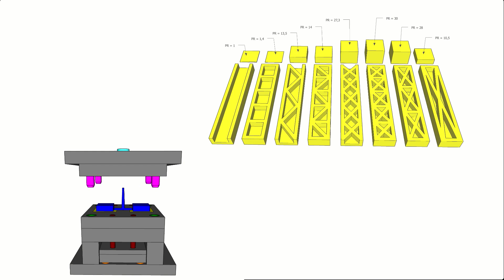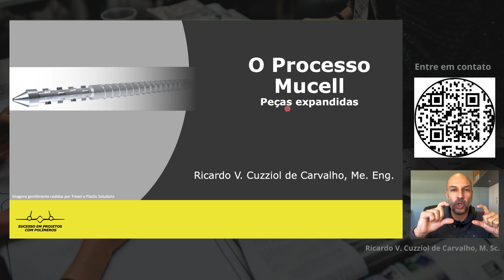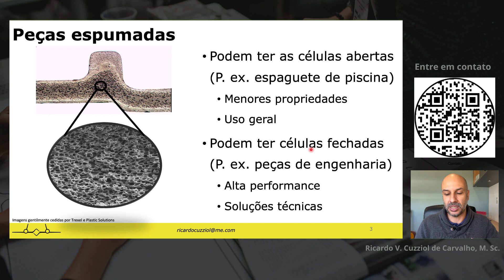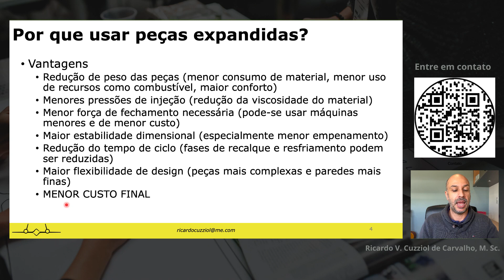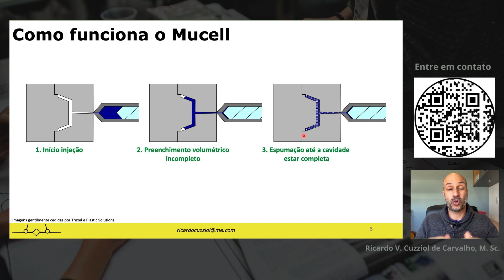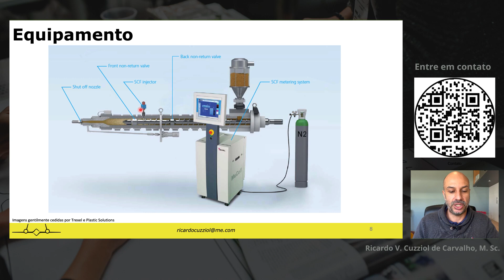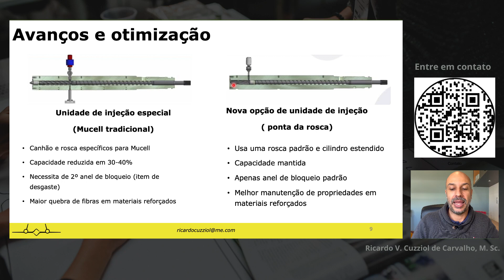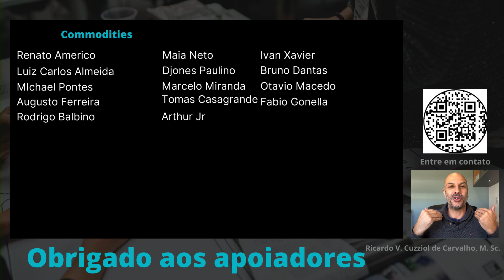#252 - O Processo Mucell (Injeção de material espumado)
Este vídeo é apoiado por: Plastic Solutions

Anuncie seu produto ou serviço para a indústria do plástico:
Créditos de imagem da Thumb - Freepik

Um dos principais benefícios de peças plásticas é o baixo peso. Mas e se fosse possível reduzir ainda mais a densidade de peças com benefícios adicionais de performance mecânica, acabamento superficial, tempo de ciclo e custos?

Neste vídeo vu te apresentar o processo especial de injeção de peças expandidas Mucell. Um processo de expansão física do material na cavidade do molde que oferece muitos benefícios além da menor densidade.

CURSOS ONLINE

00:00 - Chamada inicial
00:27 - Vinheta
00:39 - Boas vindas e recados
03:01 - Introdução
03:45 - Peças espumadas
06:31 - Por que peças espumadas?
10:22 - Como obter peças expandidas?
12:19 - Como funciona o processo Mucell
15:25 - Equipamento
20:06 - Aplicações
22:13 - Conclusão